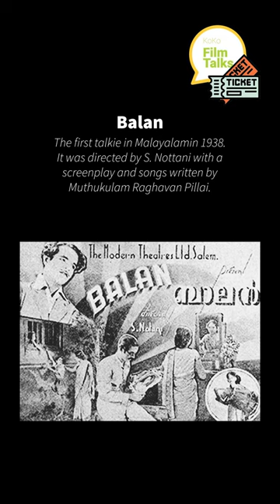First things in Malayalam Cinema | History of Malayalam Cinema | KoKoFilmTalks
finding the roots is a KoKoSeries
includes the very first things in CINEMA

Vigathakumaran - first film
The first film made in Malayalam was Vigathakumaran. Production started in 1928, and it was released at the Capitol Theatre in Thiruvananthapuram on 23 October 1930. It was produced and directed by J. C. Daniel, a businessman with no prior film experience, who is credited as the father of Malayalam cinema.

Balan -  First talkie movie
The first talkie in Malayalam was Balan,released in 1938. It was directed by S. Nottani with a screenplay and songs written by Muthukulam Raghavan Pillai. It was produced at Chennai (then Madras) in the neighbouring state of Tamil Nadu.

Thikkurissy Sukumaran Nair - First actor
In a career that spanned about 47 years, he acted in over 700 films. He is considered to be the "First Superstar in Mollywood". In 1993, he was honoured with the J. C. Daniel Award, Kerala government's highest honour for contributions to Malayalam cinema. He is considered to be the "First Superstar in Mollywood".

P K Rosy - First actress
P. K. Rosy was an Indian actress in Malayalam cinema. She is the first actress in Malayalam cinema. She starred in the J. C. Daniel film Vigathakumaran, for which she was targeted by an angry mob because of her caste

JC Daniel First Film Director
Joseph Chellayya Daniel Nadar (28 November 1900 – 27 April 1975) was an Indian filmmaker who is considered as the father of Malayalam cinema. He was the first film-maker from Kerala. He produced, directed, wrote, photographed, edited and acted in the first film made in Kerala, Vigathakumaran (The Lost Child).